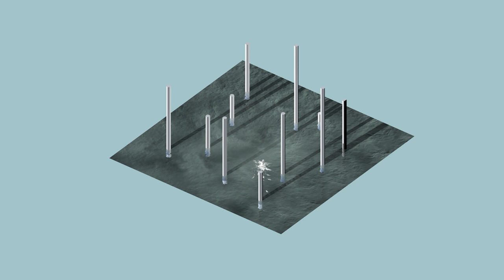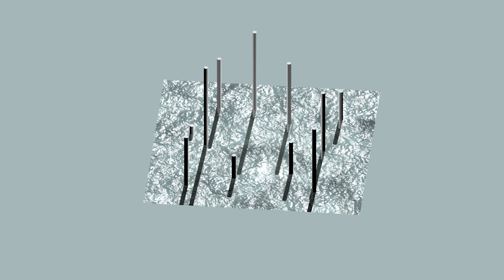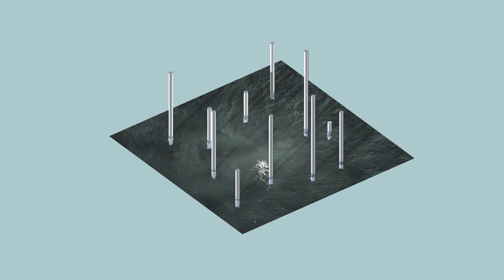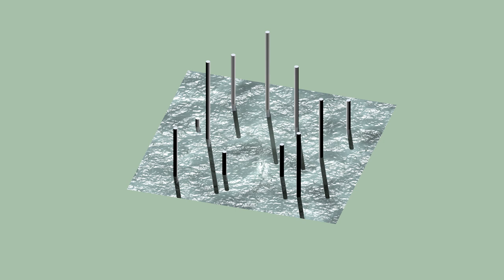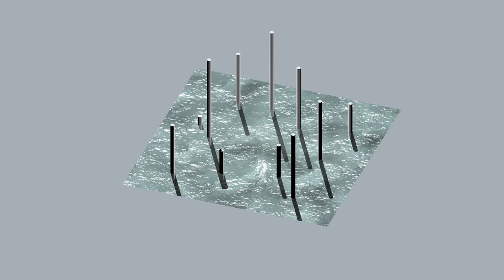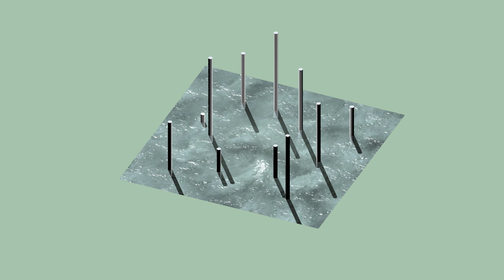Charlie Coxedge - Cloisters